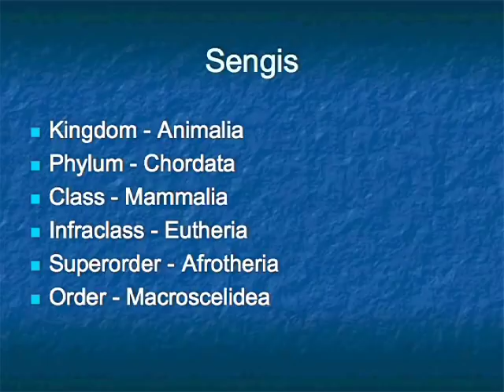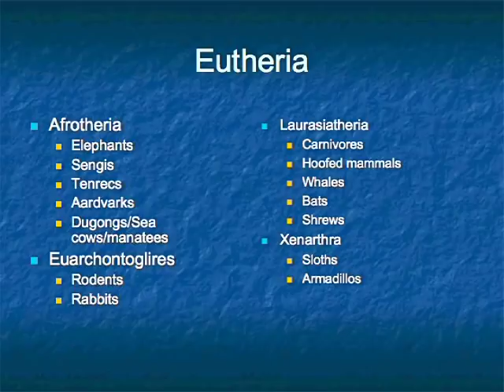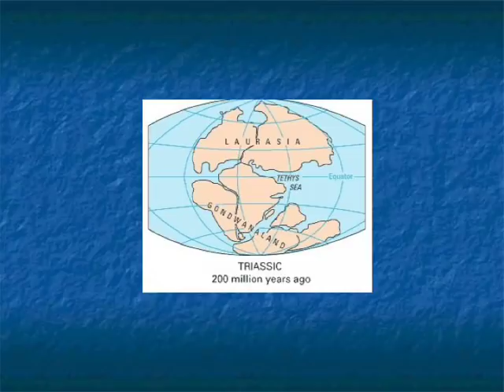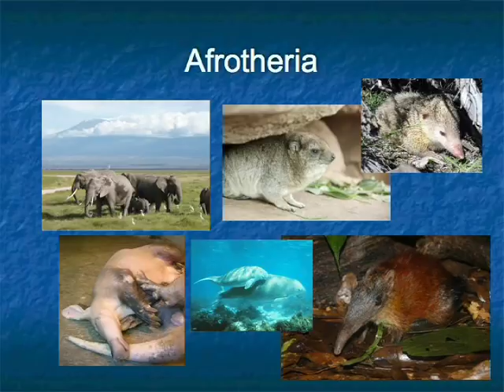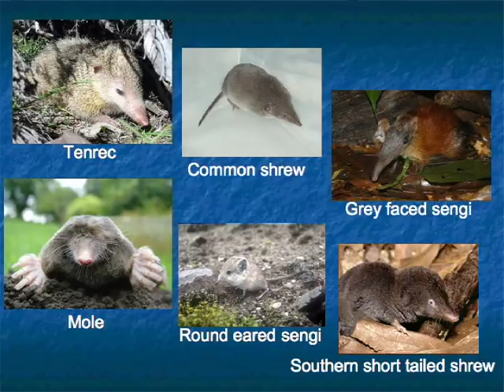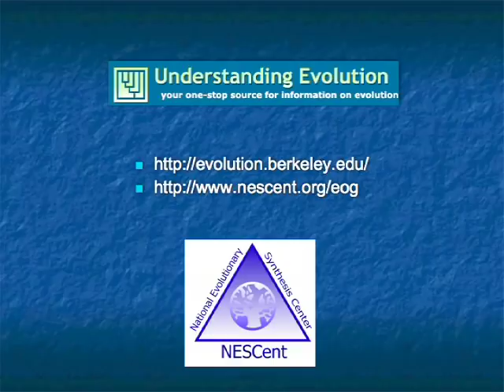The New Shrew That's Not... - Evolution in the News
This podcast provides information about the geographic location of the grey faced sengi habitat, and the phylogenetic classification of sengis with the Afrotheria - a group that includes elephants, dugongs, tenrecs and aardvarks.  Dr.s Kathleen Smith and Samantha Price of NESCent provide additional insight into the historical biogeography and phylogenetic classification of these organisms in an interview, as well as the concept of "living fossils" and how ideas develop and change in science.  March 2008.